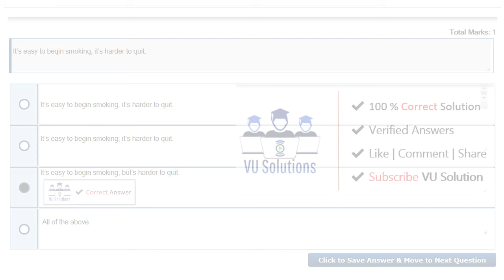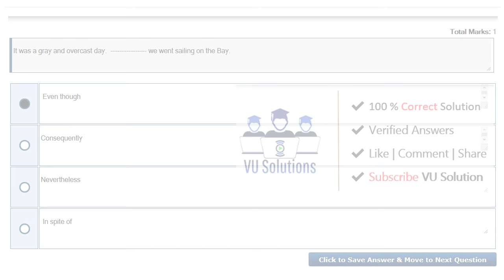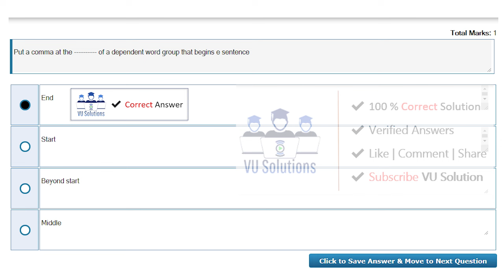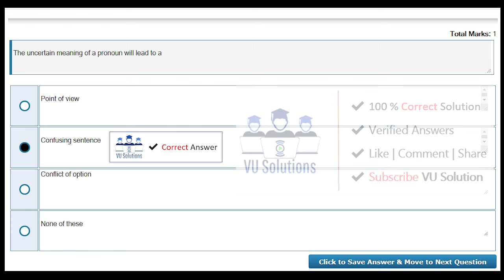ENG101 Quiz 2 Correct Solution 2021 | VU Solutions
Salam,
In This video I m going to solve eng101 quiz 2 fall 2021 eng101​ eng101​ eng101quiz2​ 2021

This video contains the solution of ENG-101 Quiz2(Virtual University). I tried my best to solve all the questions correctly but you can also check all the solution on your own.
eng101 Quiz 2 Solution 2021 ||eng101 Quiz No 2 || VU Solutions eng101 Quiz 2 Solution 2021 ||eng101 Quiz No 2 || VU Solutions

eng101 (English Comprehension )
Quiz 2 Solution 2021